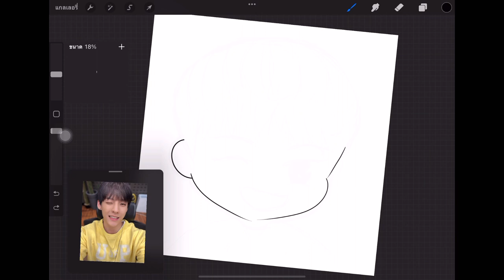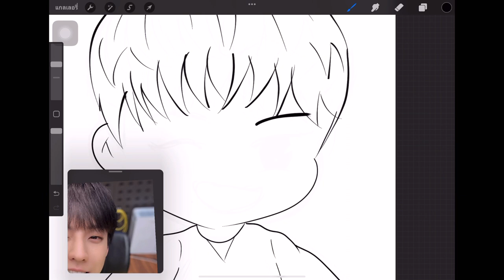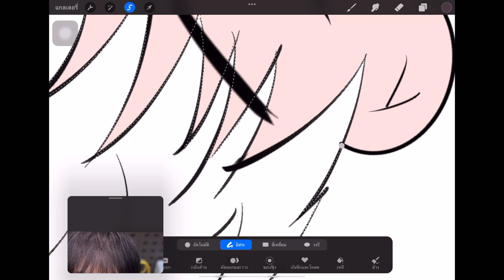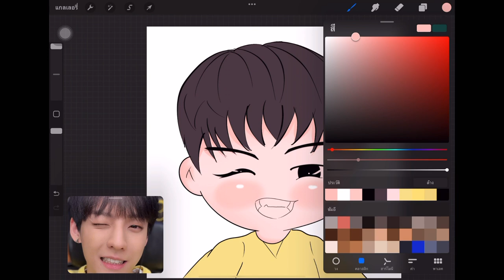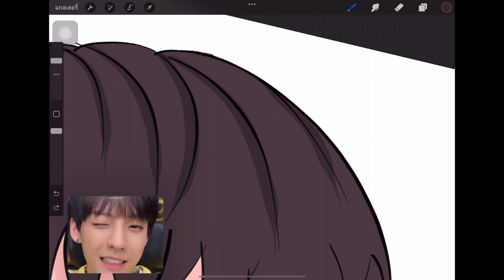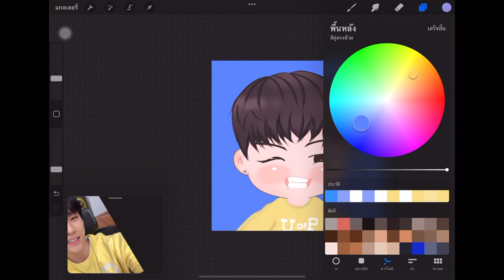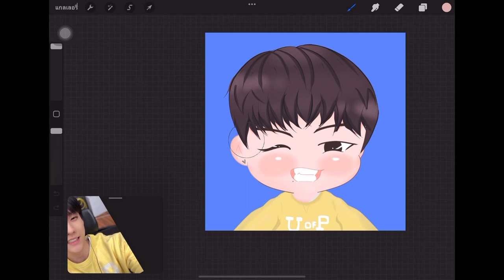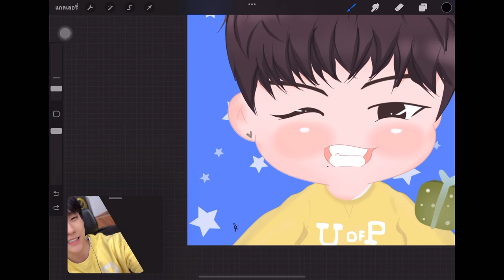(Procreate) Speed paint LeeMinHyuk (BTOB)